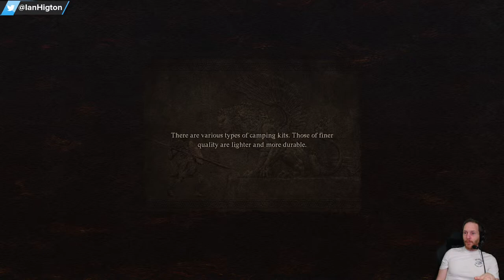Let's Play Dragon's Dogma 2 PS5 gameplay - HARDCORE PAWN!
dragonsdogma2 has been rocking my world with its meaty, pawn tossing action recently and so, because I've been too busy to look for something else to stream, I'm going to play a bit more Dragon's Dogma 2 for you on this evening's stream! I'll keep it fairly spoiler free and maybe just go exploring and getting into some chaotically emergent scrapes so join me if you fancy some slapstick Dragon's Dogma 2 PS5 gameplay for your Tuesday evening!